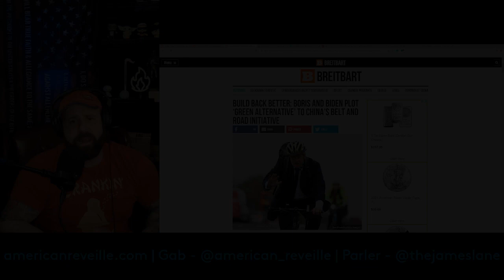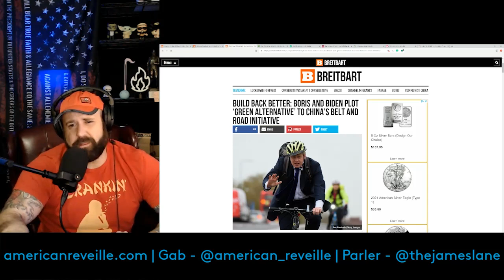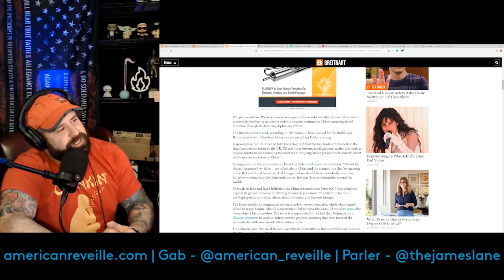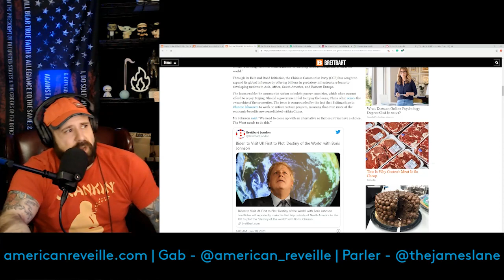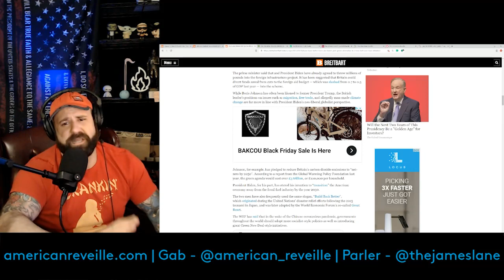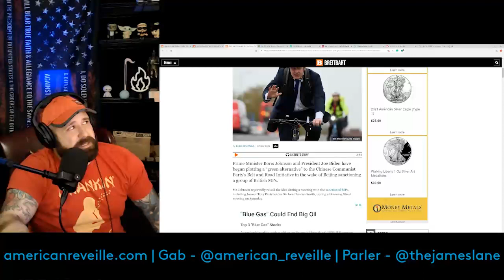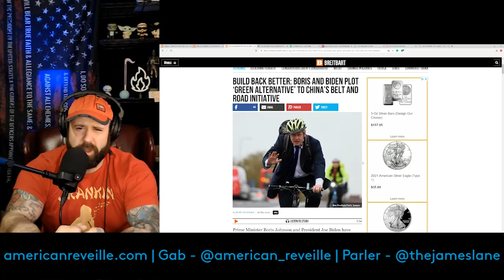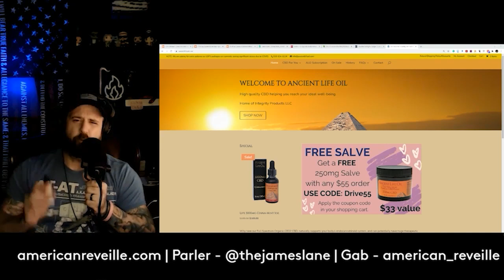The Fate of the Free World Rests on the Shoulders of the Two Dumbest People | Ep 111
In Episode 111 of the American Reveille Podcast, we talk about Boris Johnson and Joe Biden. Boris Johnson turned out to be a lame-duck leftie pretending to help the UK and Joe Biden is asleep at the wheel. With China's reach spreading across the globe Biden and Boris knew something had to be done. Apparently that something has to do with wind turbines and solar panels...God help us all...